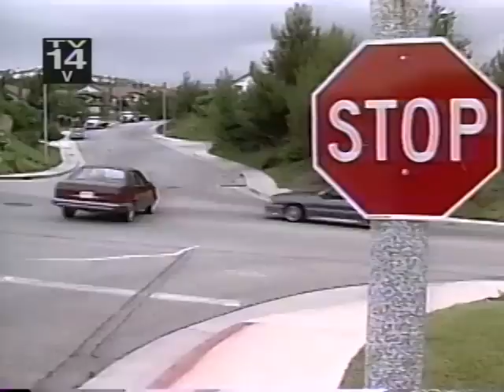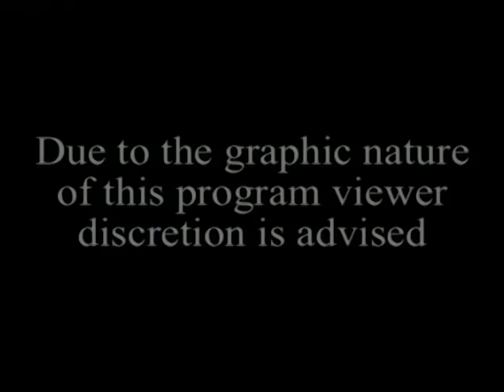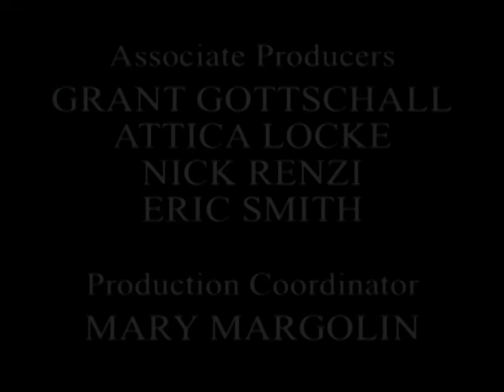Surviving the Moment of Impact | World's Wildest Police Videos | Season 6, Episode 3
This episode compiles some of the worst crashes caught on video.